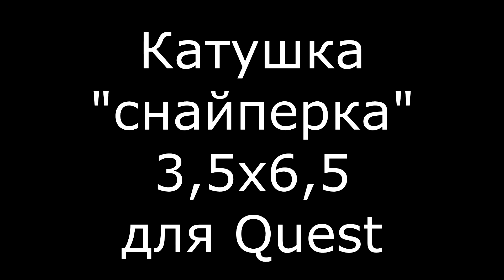Катушка снайперка 3,5х6,5 для Quest Q20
Всем привет. Решил купить катушку "снайперку" для Quest Q20. Они есть 3 вида. Рекламы нет, просто добавил картинки с двух сайтов: деда Мити и Порываева. Посмотрим на что она способна и есть ли от нее толк.